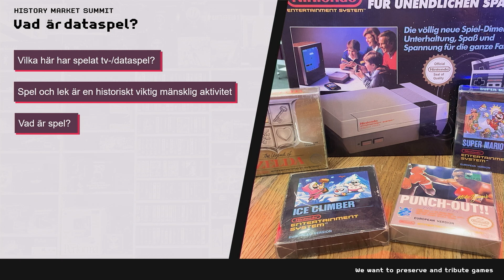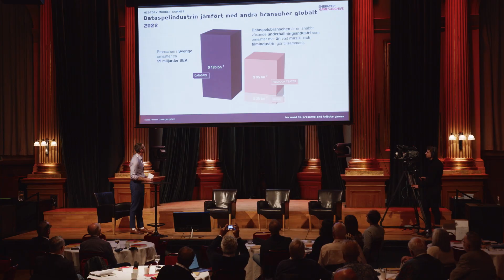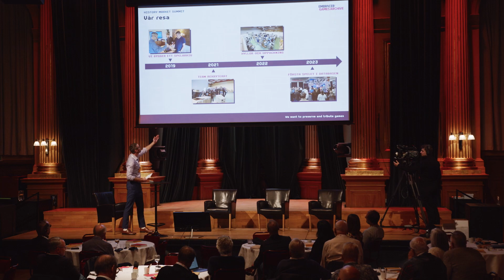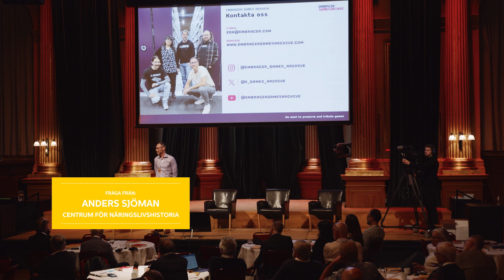HMS23: David Boström, Embracer Games Archive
Svenska speljätten Embracer startade 2022 ett arkiv nära huvudkontoret i Karlstad – men inte för den egna historien, utan för att spara hela branschens historia, inklusive konkurrerande produkter. Varför tar ett enskilt företag ett sådant branschansvar? Och hur bygger man egentligen ett helt arkiv från ingenting?

Det berättar arkivchefen David Boström allt om i denna presentation från historiebrukskonferensen History Marketing Summit 2023.